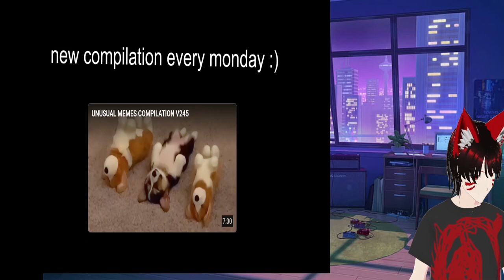More meme Completions Unusual memes v244